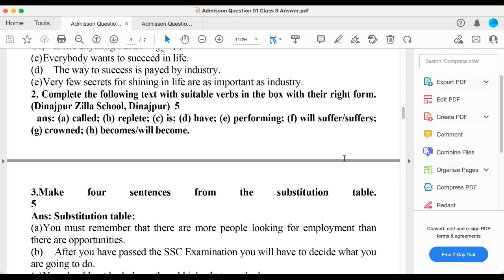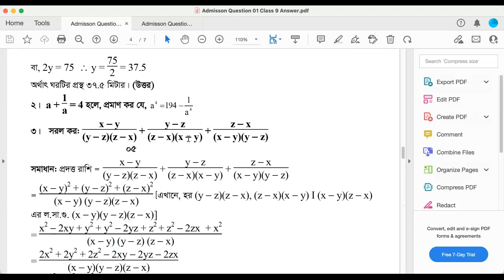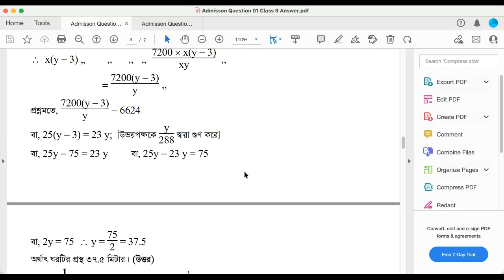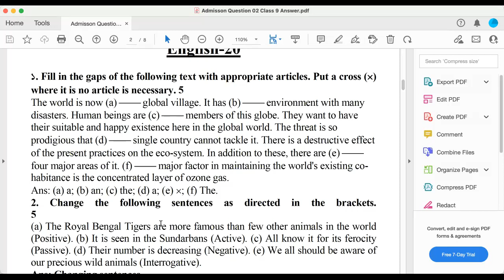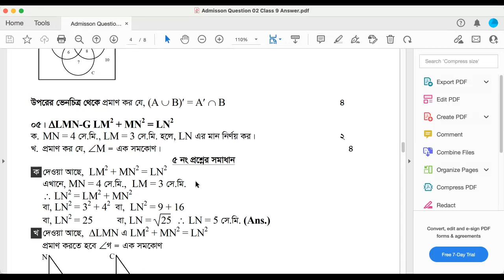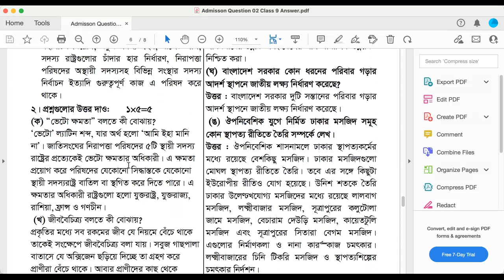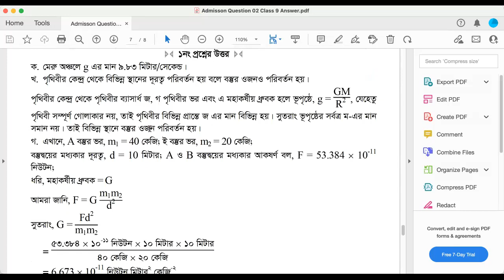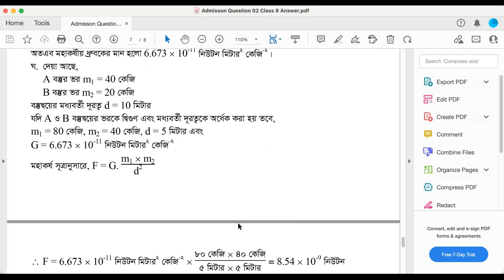holy Cross admission model test 2023 । ক্লাস ৯